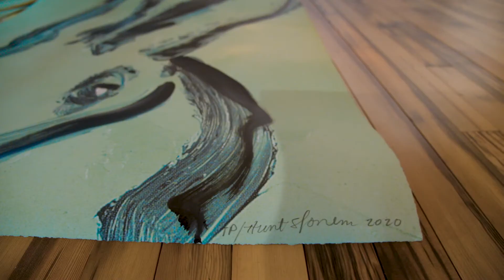Artist Hunt Slonem new Sculptures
Hunt Slonem is an artist who is well known for his neo-expressionist works of bunnies, butterflies, and tropical birds. He has had hundreds one-man shows in galleries and museums in the United States and abroad, and his work is also in the permanent collections of 250 museums, including the Guggenheim and the Metropolitan Museum of Art. Slonem has received many numerous awards, including the prestigious Stars of Design Award in Art, the National Endowment for the Arts Grant, and the Greenshields Foundation Award. Hunt Slonem’s art is widely collected, and it is part of prominent private collections all over the world, including those of many celebrities.

Slonem is considered one of the greatest contemporary colorists. His vibrant and colorful paintings bring the viewer into a world filled with spirituality, meaning, and peace. Whimsical creatures are just the visible part of the Slonem’s iceberg. They guide the viewer to peaceful and mystical realities, deep under the image itself, where every creature becomes a song of praise. Slonem’s paintings are full of wonder. They are vibrant and innovative. They are also a metaphysical tool and encompass the Good, the True in addition to the Beautiful.